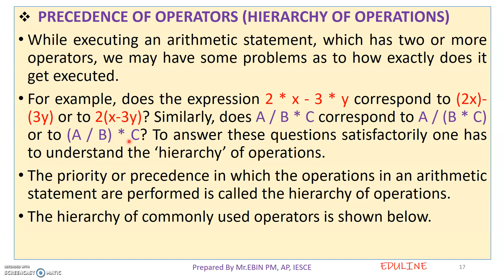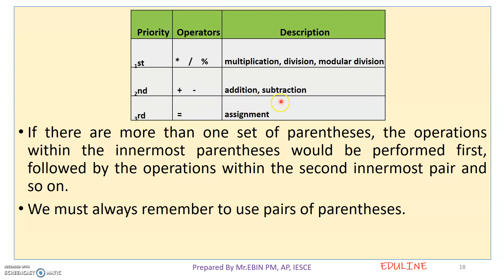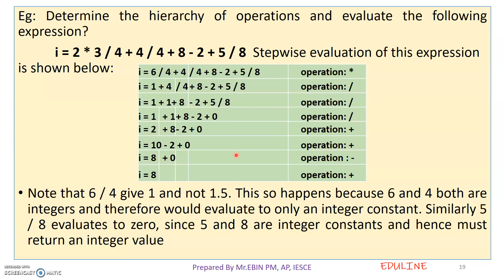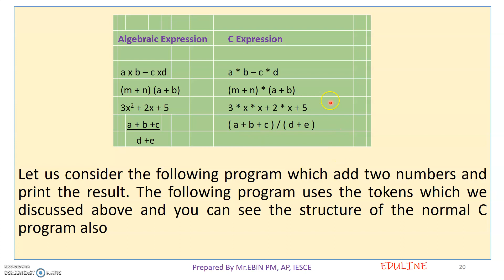MODULE 2 - TOPIC 5 - PRECEDENCE OF OPERATORS